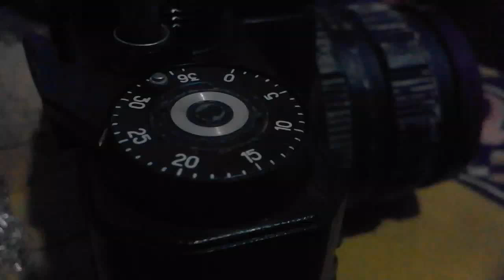Old Camera-Arjun.lk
Zenit old camera...